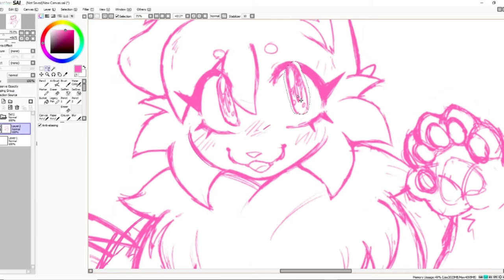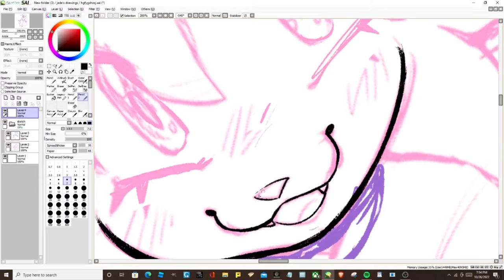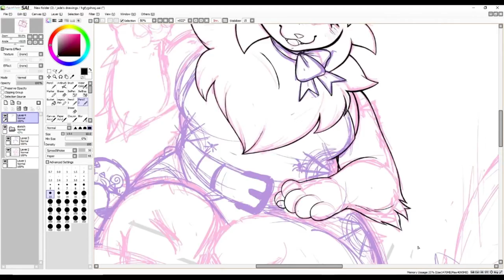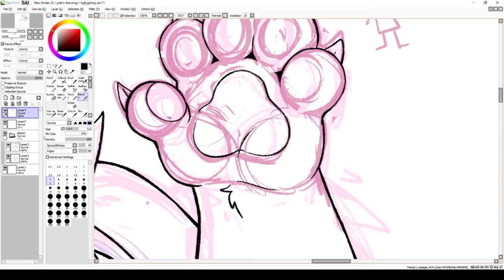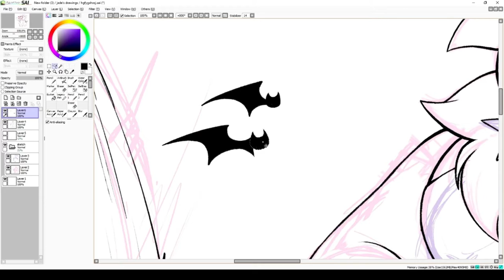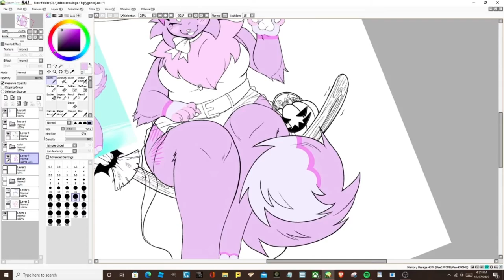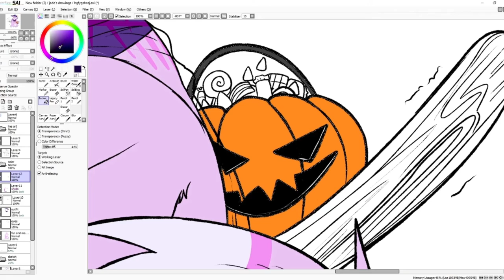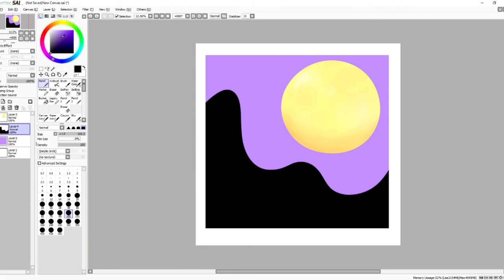🍬🍭Halloween speed paint 🦇🎃 kittychow as a witch !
•°My socialsInsta - @luna_inverse918                                                                                  •°Songs used ⤵️                                                                                                                                                                                                                             Super Mario bros Wii - ghost house theme.                                                               Luigi's Mansion - theme song.                                                                              Super Mario world - ghost theme.                                                                     Banjo kazooie - the haunted Church theme.                                                         Gex - Cemetery stage theme.                                                                                Gex - cemetery stage boss. theme.